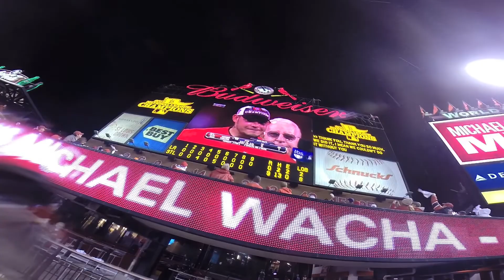Inside Busch Stadium for Game 6 of the NLCS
6 minutes may be a little long, but worth a watch. If there was a table a contents, it would be:

- Bleacher fans
- Yadi's single to score Beltran
- Rosenthal's/Cardinal's last out
- Celebration/fireworks
- Postgame ceremonies

Hopefully if you weren't there, or if you were, it'll feel like you've experienced or relived it.

Oh, and GO CARDS!